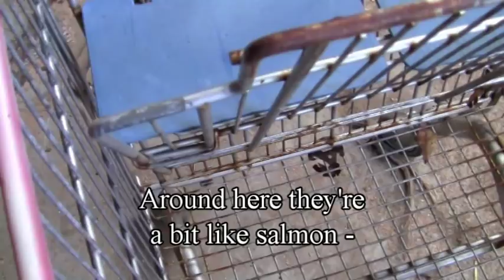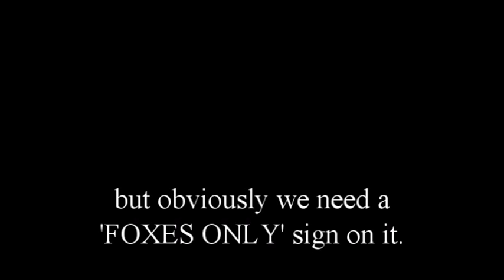How To Make A Fox Trap From A Shopping Trolley -- And First Live Catch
How to use an old salvaged shopping cart/trolley to make a homemade trap that actually works. The materials were entirely free and it took maybe three hours.

We really like foxes (as we really like all the wildlife we are lucky enough to have around us) but one of the local ones has learned how to get over the fence of our hen run. We've lost a few, and of course we have a responsibility to our hens too. We don't have a gun, and we won't use poison or snares (for reasons which should be obvious if you watch this video), so that only left a trap as a possible solution.

Fox traps are expensive to buy (and how often do you need one?) so this is my really simple homemade design. The bait we used were bones, sausages, cat food, and finally a dead hen. The biggest problem was the rats -- they would eat the bait and not set off the trap, or the trap would spring but they'd just walk away. So it seems the hen is the only thing that will work.

You might notice that I have not included the 'B' word in the title, description or tags -- I don't want anyone looking up how to catch these wonderful animals.

We have re-set the trap and if we catch anything else we'll let you know..